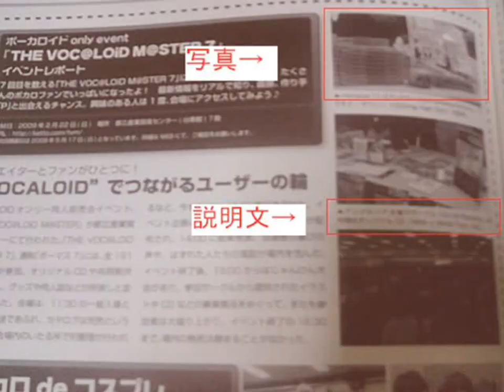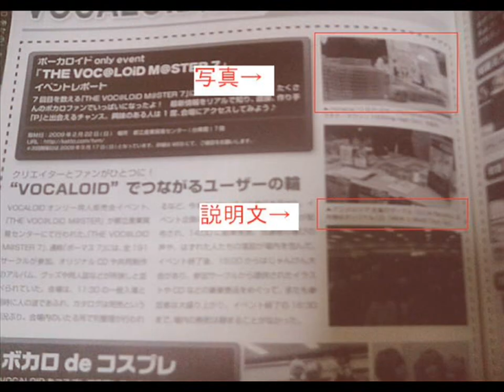トモエ／巡音ルカ by gcmstyle（アンメルツP） & 生殺しP (Miss Tomoe / Megurine Luka)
■トモエさんはドジっ子（誤植的な意味で）
■動画：某VOCALOID雑誌の11ページに載ったが名前が間違ってた生殺しP
■トラボルタ氏ならびに某誌関係者の皆様ごめんなさい。
■曲自体は一応オリジナルですが歌詞の一部にトラボルタ氏の本家「トエト」からの引用があります。

■全国のJOYSOUNDカラオケで歌えます！

★配信アルバム『PARTY AnnMelts』収録曲です。

"Miss Tomoe" - Misprint Alliance feat. Luka Megurine　[Original Song]

Extreme speed dance pop by Luka Megurine.
This is theme song about a girl "Miss Tomoe" who always makes a mistake.
A VOCALOID Managine had a misprint that "toeto" is "tomoe" - That was how it all started.

Luka Megurine in this PV were drawn by "Namagoroshi-P". Thanks a lot

gcmstyle（アンメルツP）/ 安溶二 の最新情報はこちらをチェック！

こちらでも活動を行っています。

「トモエ」
作詞／作曲／編曲：アンメルツP
歌：巡音ルカ

ホントに伝えたいとき　勇気を出したよ
今日はあこがれの　彼と初デート
だけども目覚まし忘れ　約束の時間
となりで震える感触　目が覚めた

とりあえず今の状況　撮って送ろう
顔向け撮影　送信ボタンを
あわててパシャリ

しまった携帯向きが逆！？アレとかコレが写ってる
えっとえっとえっと…どうすればいいの！？なんてことなの！？

もえもえトモエ　ドジっ子 lover
ドキドキ more more　ガクブル My Heart
これから猫かぶり直してもしょうがないよね

ホントのキモチ伝えたいけど
言葉が少し間違っちゃう　でも
みんな笑ってくれればもうそれでいいよ

トキメキ fun fun　さかさま My World
いまさら顔真っ赤にしてももう遅いから

行動いつもかみ合わない　でも
届けたい思いがあるんだ　信じてよ

ドキドキ more more　ガクブルMy Heart
私でも見つかるかな　恋のエトセトラ

みんなの笑顔がただ見たかったんだよ

So let’s enjoy the VOCALOID with me